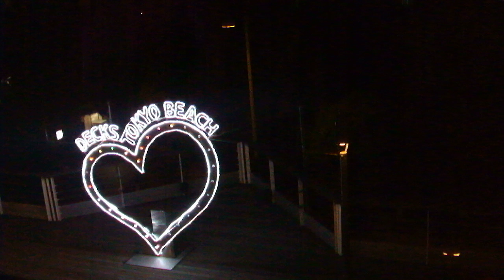DSCF5753お台場YAKEIイルミネーション20181112デックス東京ビーチ ショウタイム